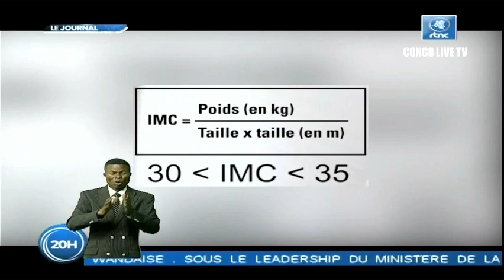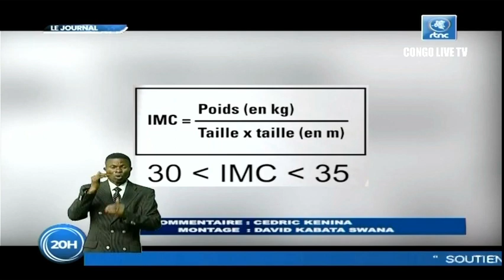🔴RDC : SUIVEZ LE GRAND JOURNAL DE CE VENDREDI LE 17.06.2022 RTNC EDITION 20H00